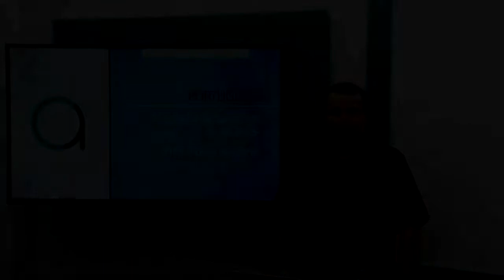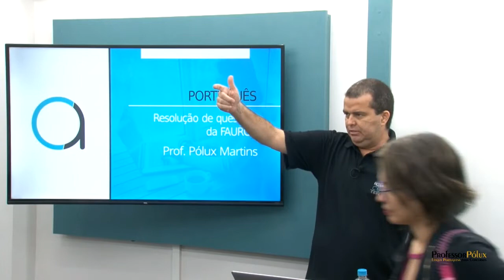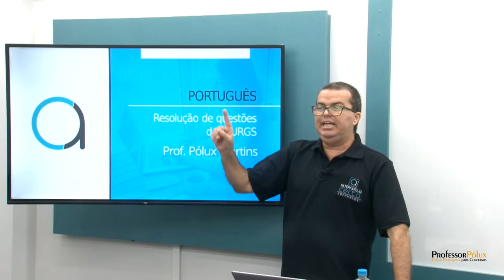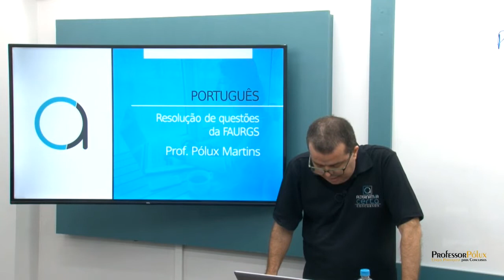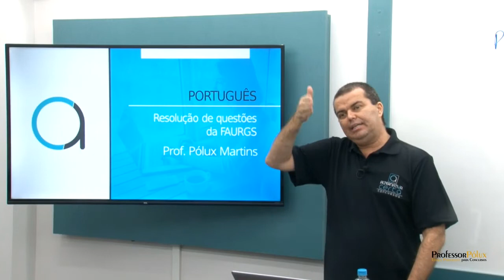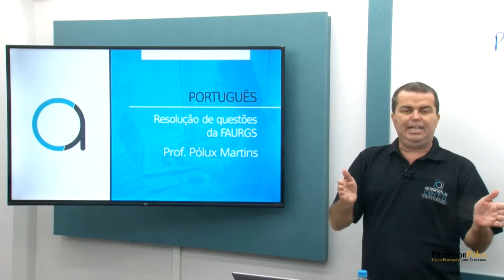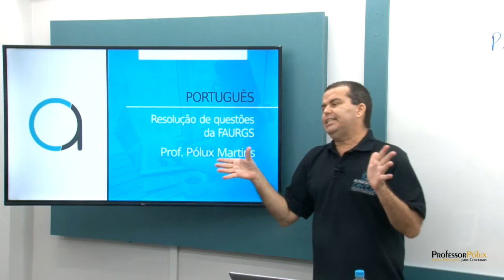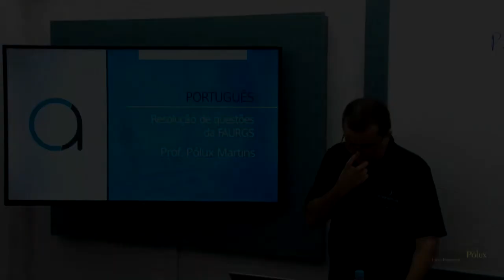Aula demonstrativa do Curso de Resolução de Provas da FAURGS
Resolução de questões de Língua Portuguesa da FAURGS - Prof. Pólux Martins